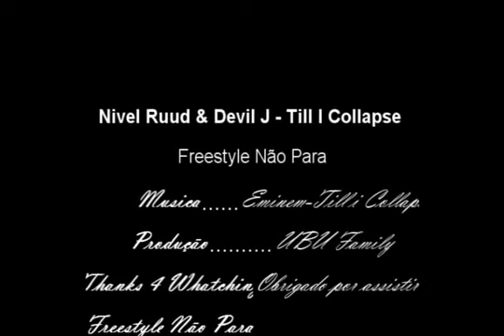Nivel Rude & Devil J - Till I Collapse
Angolan Freestylers